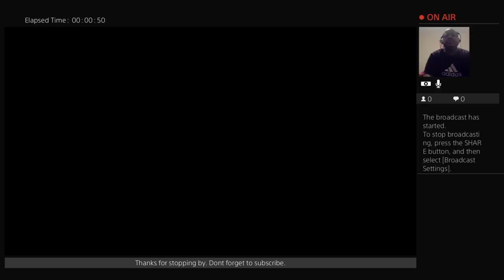COD RTG CLAN Let's go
Follow me for sports news, live game play and other fun activities.